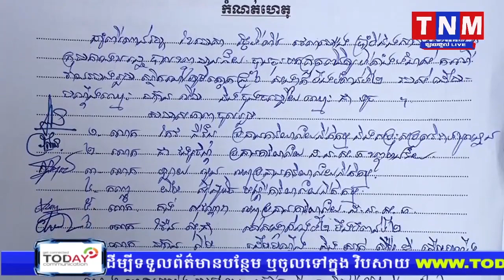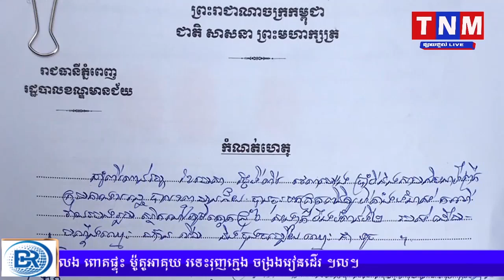អាជ្ញាធរជំនាញ ចុះពិនិត្យជាក់ស្តែងលើករណីវាយបំផ្លាញរបងរួម និងជេរប្រមាថប្រជាពលរដ្ឋនៅសង្កាត់បឹងទំពន់២